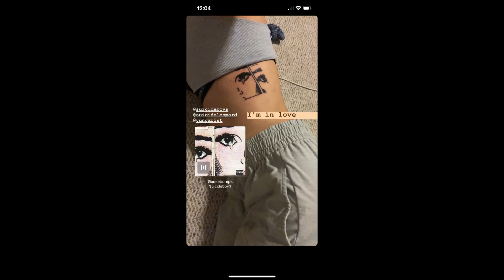My First Tat (RADICAL $UICIDE ALBUM COVER)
what's up akgang! sorry for the lack of content but I'm back (:

I absolutely loveeee my tat and im already itching for another one (ofc)
also sorry I just realized I said memories instead of memoirs I've come to the conclusion recently that im 100% dyslexic all jokes aside bahahha

(check him out he has great music) imyn